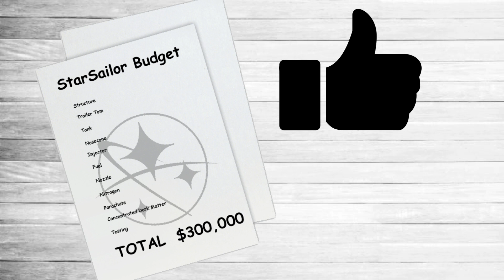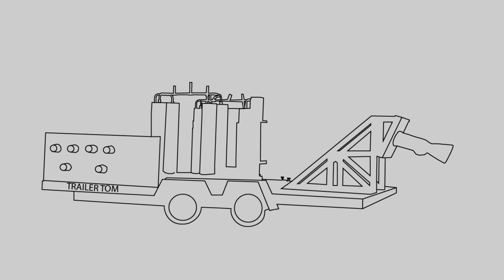Inspirational Story Behind the Most Powerful Student Rocket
Discover more about the team and the story behind the designing and testing of the most powerful student built rocket ever.  We hope this inspires you to keep pursuing what you are passionate about!